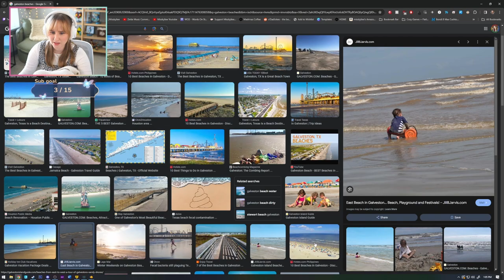Its Time for the Flower Dance! - Stardew Valley | Part 4